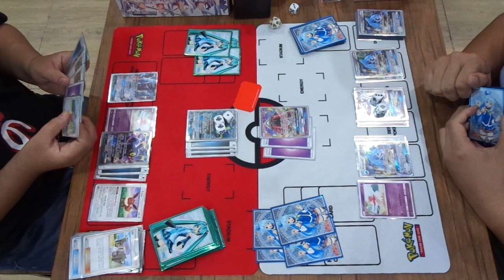Trainer's match, Espeon Umbreon vs Metagross Sylveon POKEMON TCG INDONESIA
Just a fun Pokemon trainer's match

Left Side = Ricky - Espeon Umbeon
Right Side = Mike - Sylveon Metagross